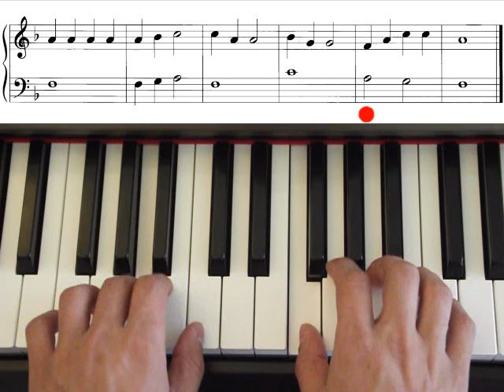Lightly Row, John Thompson`s easiest piano course, part 2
John Thompson`s easiest piano course, part 2, page 19, Lightly Row.